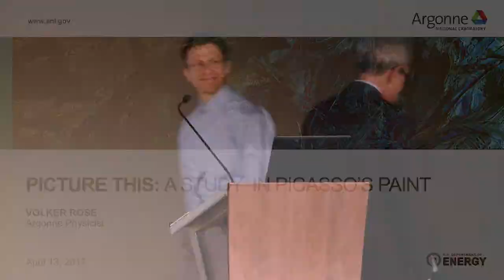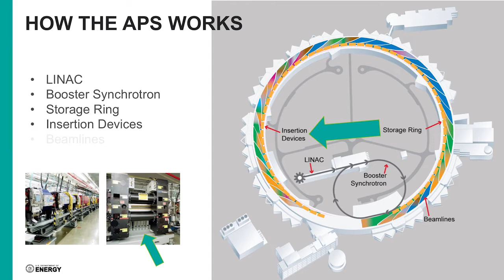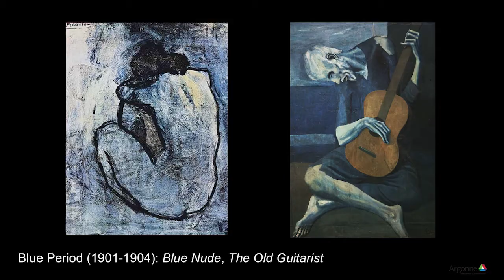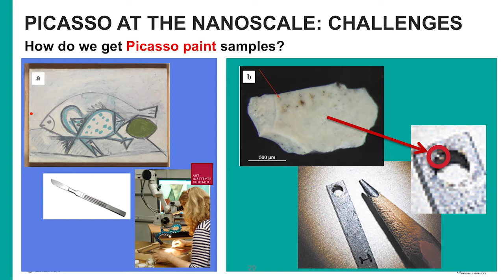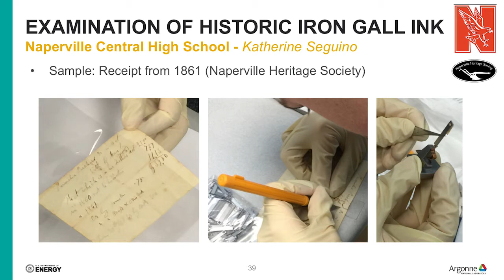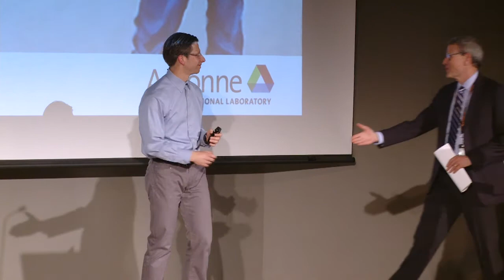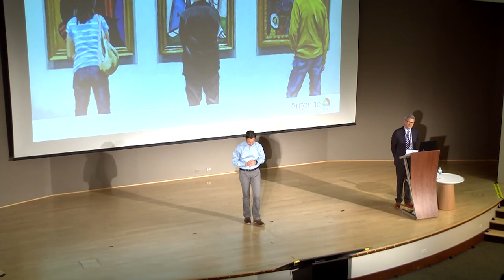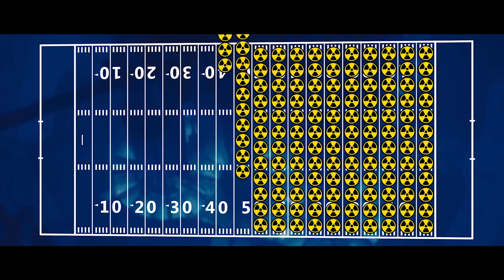Argonne OutLoud: A Study in Picasso's Paint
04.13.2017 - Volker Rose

Argonne physicist Volker Rose explains how the Advanced Photon Source, one of the brightest light sources in the world, revealed the real substance of some of Picasso’s paintings and paints.